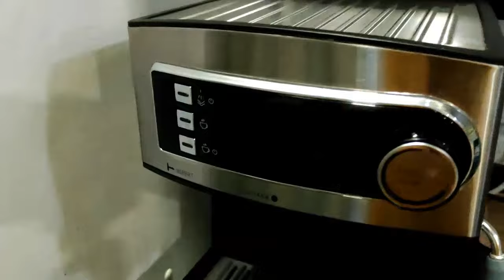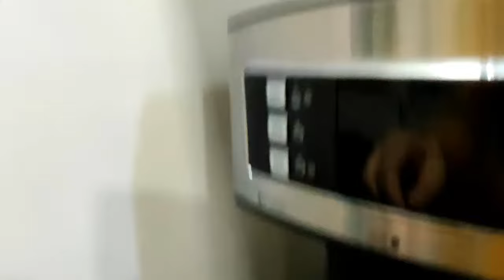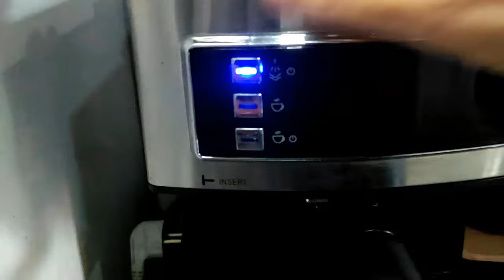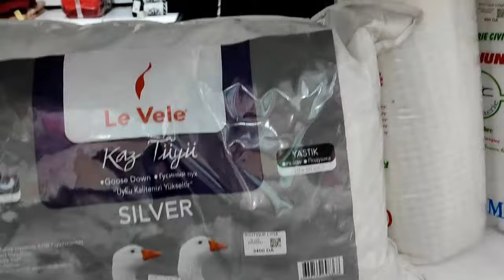تجربتي مع الة القهوة و طريقة استعمالها/نخرجكم معايا الى محل الاقمشة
كيف استعمل الة القهوة و بعض افكار و خرجة الى محل اقمشة